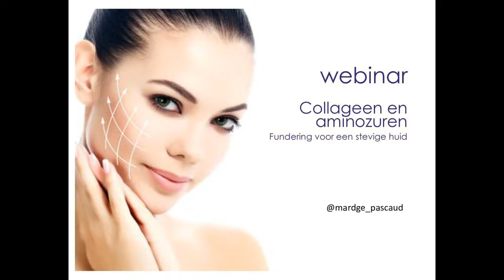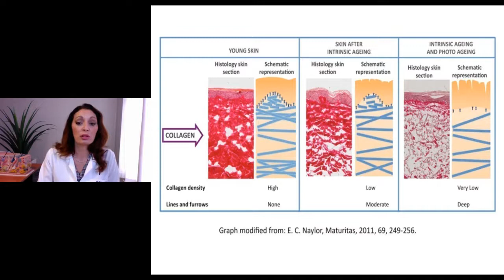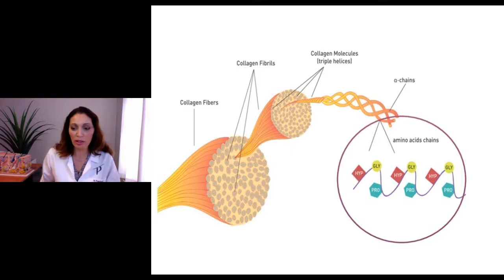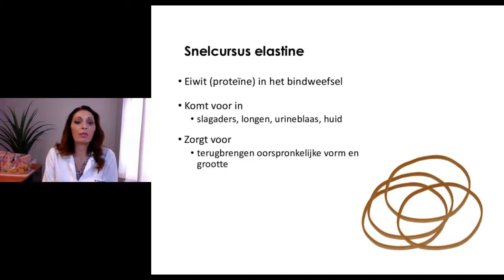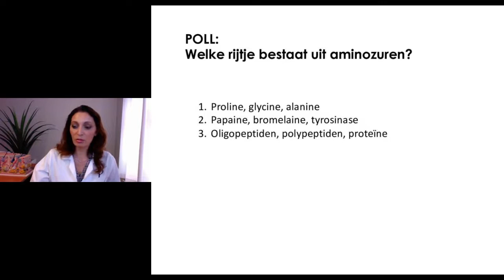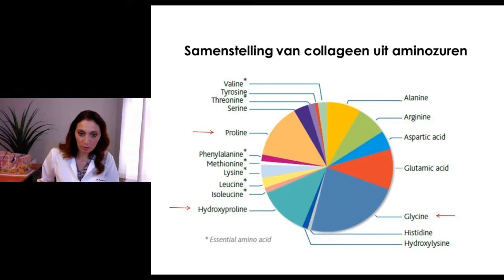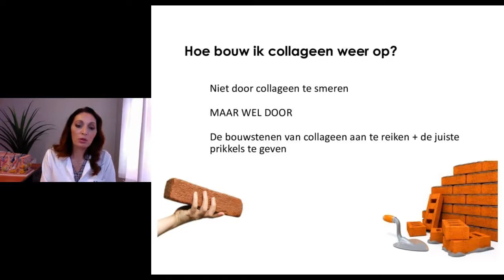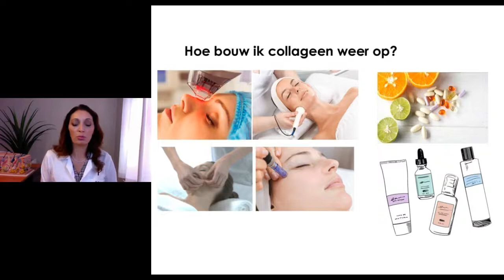Webinar collageen en aminozuren